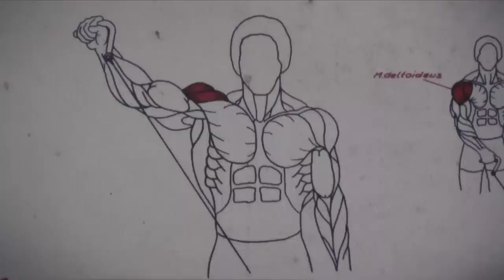Scopitone #97 - TONY TRUANT "fugitif"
Extrait de la série réalisée par David Vallet